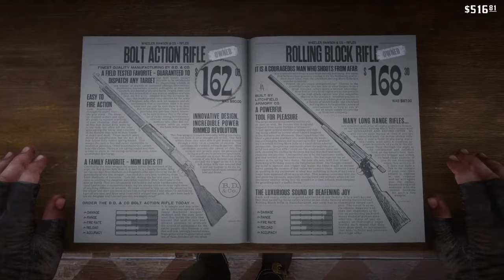The Coach Robbery | Red Dead Redemption 2 Part 16